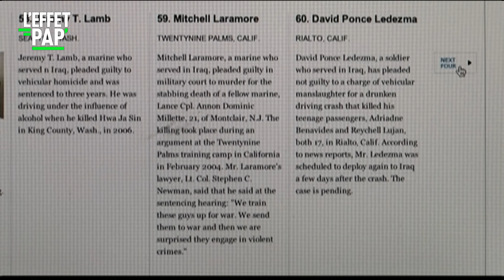Leur PTSD les transforme en meurtriers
"VOYAGE AU BOUT DE L’ENFER" / Avec les vétérans du Vietnam cassés des pieds à la tête, le cinéma américain a fait des chefs d’œuvre… Et bien bonne nouvelle, Hollywood remet ça avec les tout nouveaux anciens combattants revenus d’Irak… Et le bon scénar est au coin de la rue, surtout quand les vétérans poursuivent la guerre sur le sol américain en s’entretuant…

Un reportage de Jérôme Fritel